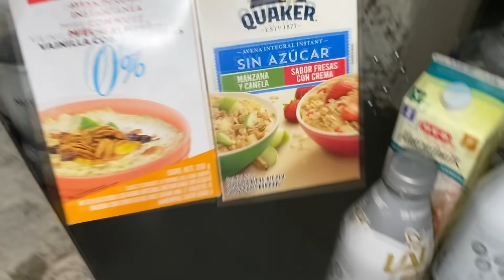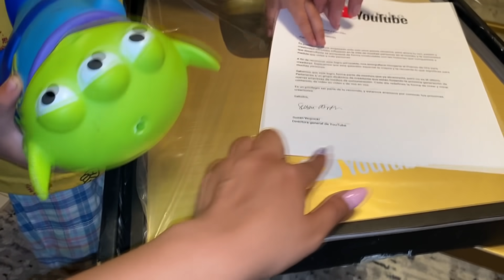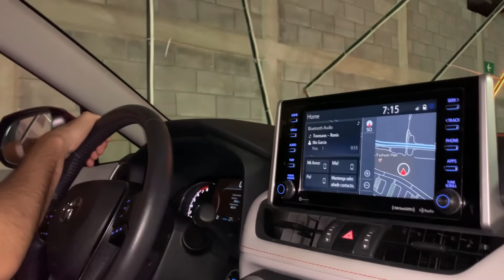LLEGO LA PLACA DEL MILLON Y ASI LO CELEBRAMOS | Family Juega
OTROS CANALES:

🛑 CANAL DE KARIM: Karim Juega

                 🛑 VIVE, AMA, SUEÑA... 🛑